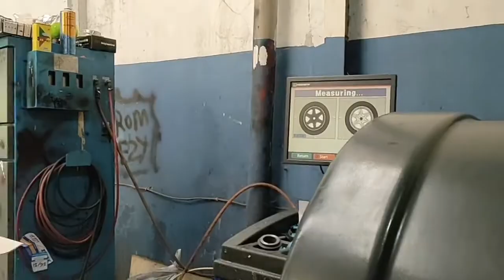MODIFIKASI TOYOTA CALYA GANTI VELG RING 17 JADI MAKIN YAHUUUTTT || Car Modification